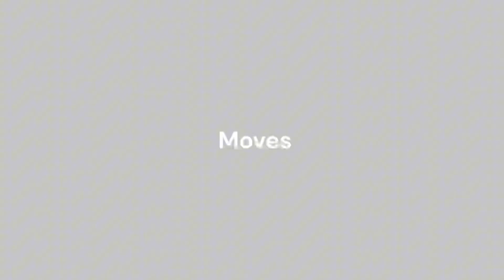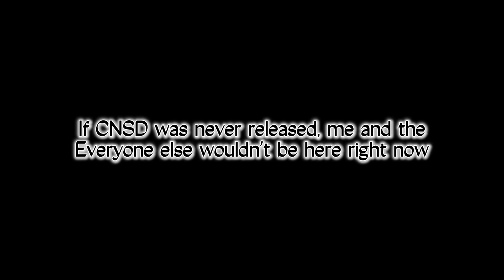Sebe Birthday + 1K Special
MUSIC